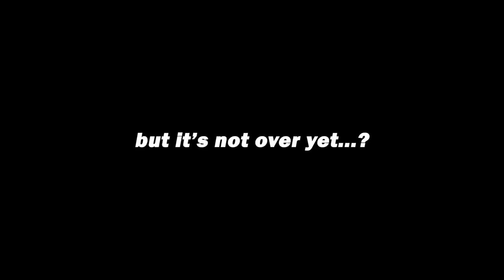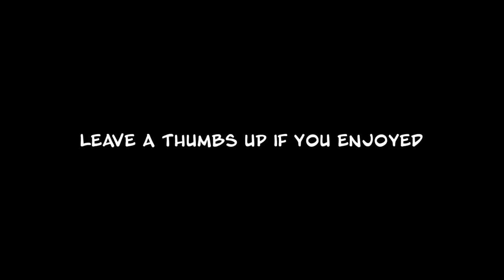I PLAYED ONE LAST RANKED GAME IN MLB THE SHOW 21...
ONE FINAL RANKED SEASONS GAME...MLB THE SHOW 21 DIAMOND DYNASTY GAMEPLAY.